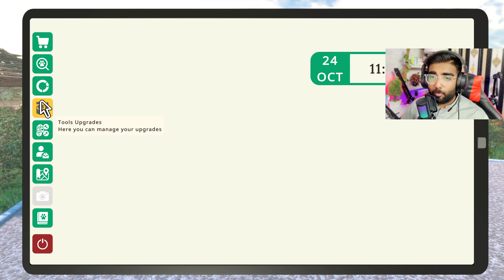I ADOPTED ELEPHENT AND OSTRICH | Zoo Simulator Hindi Gameplay | Ep #2